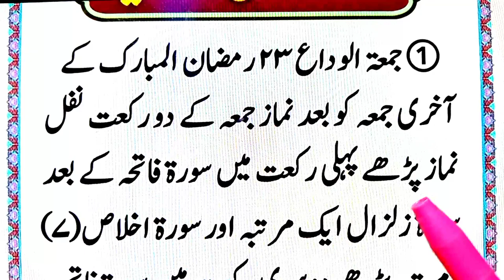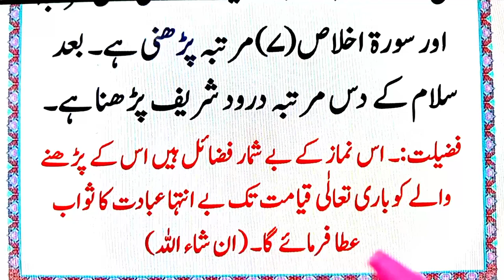Jummatul Wida Ka Wazifa Ramzan Ke Akhri Jumma ka Wazifa